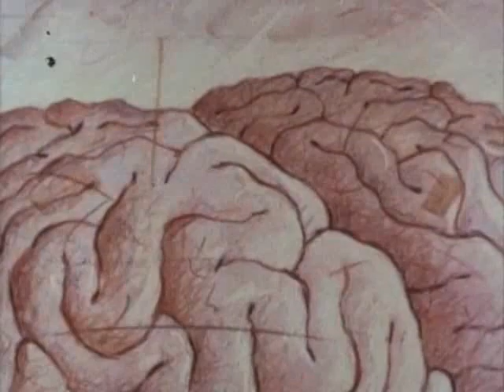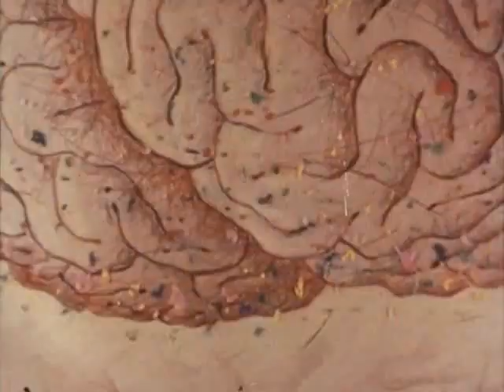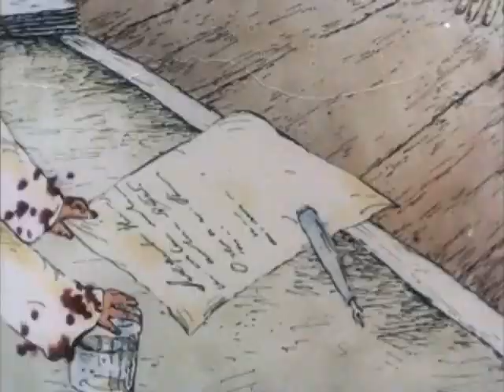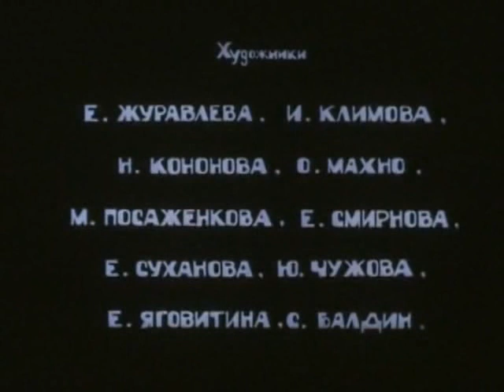Айнудизм (1994 год) мультфильм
Мультфильм рассказывает об эпохе 80-х, когда власть руками психиатров часто расправлялась с неугодными.